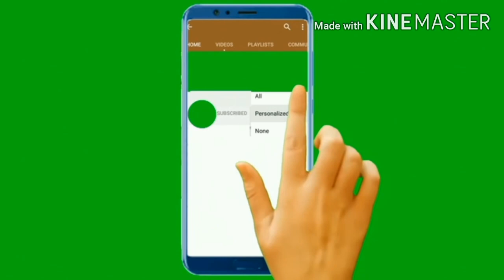ANGRY BIRDS 2 MIGHTY EAGLE BOOTCAMP Sep 4 2020 Great Score!!